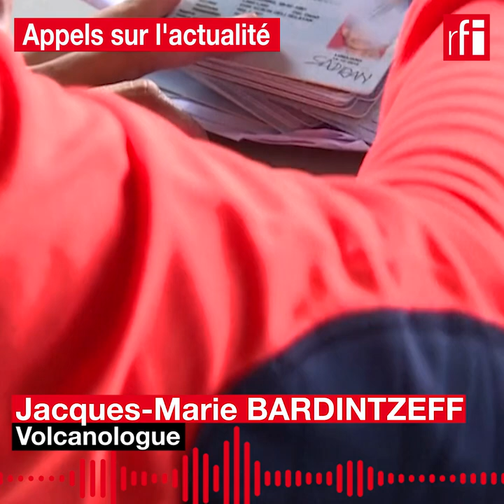Indonésie : Eruption du volcan Semeru à Java • RFI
Sur l'île de Java, en Indonésie, le volcan Semeru est entré en éruption samedi dernier, provoquant la panique des habitants. Le bilan s’élève pour l’instant à 39 décès.
Pourquoi les scientifiques n’ont-ils pas pu anticiper cette éruption ?
Existe-t-il un risque que cette éruption mène à d’autres catastrophes naturelles telles qu’un tsunami ?